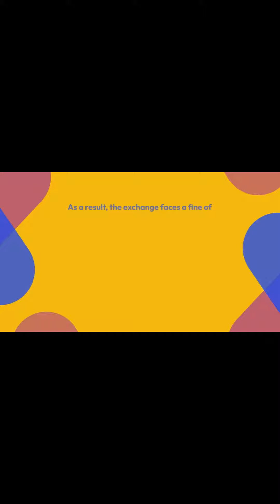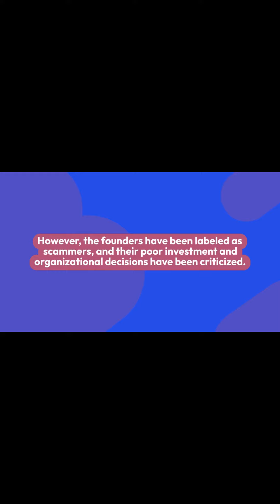OPNX FUD Grows in the Aftermath of 3AC's Meltdown